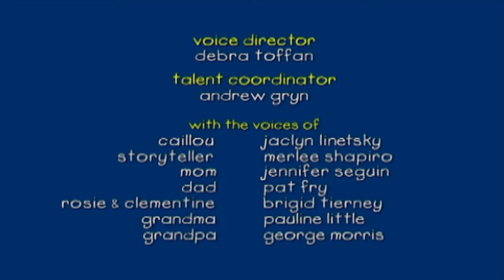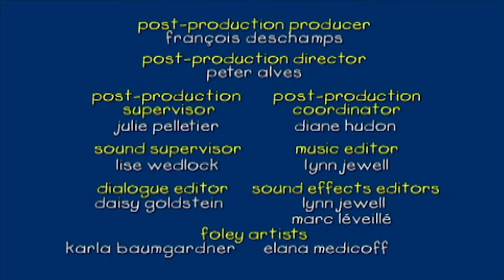Al buio! | Caillou Italiano | WildBrain Italiano